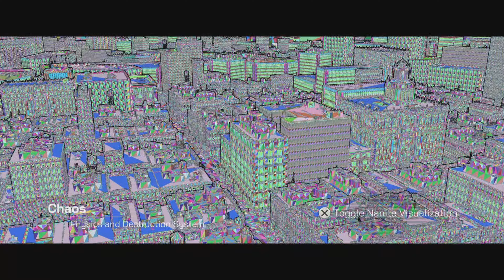The Matrix Awakens: An Unreal Engine 5 Experience - Incredible Realism - PS5 No Commentary 4K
The realism on this is amazing, the reflections, the details insude the buidlings, the AI, simply outstanding what can be done.

SETUP:
PlayStation 5